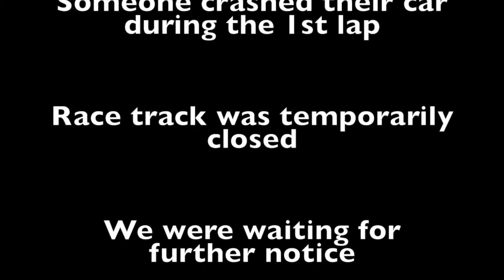Nürburgring Tour Sep 2015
fun trip!
             tUnE-yArDs - Water Fountain